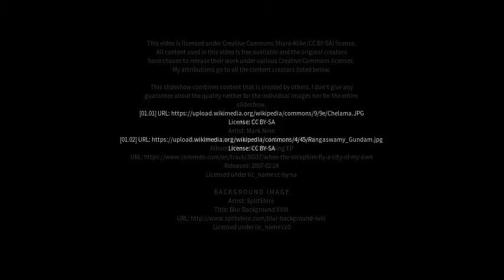Best places to visit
Best places to visit - Diguvametta (India) Best places to visit - Slideshows from all over the world - City trips, nature pictures, etc.